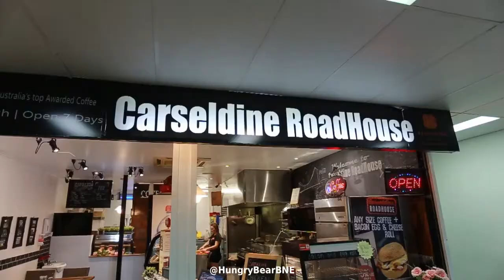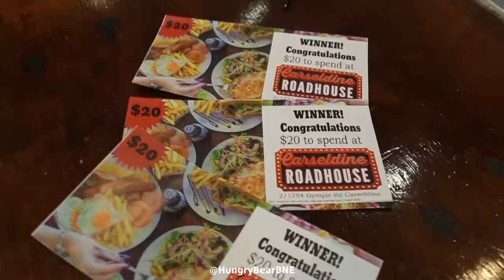Carseldine Roadhouse Cheeseburger Challenge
The Carseldine Roadhouse Cheeseburger Challenge had previously only been beaten once. The toughest part of this challenge is to take it down in just 10 minutes including the chips. While the meal isn't for free if you finish it, $60 of store vouchers is still a pretty generous prize.